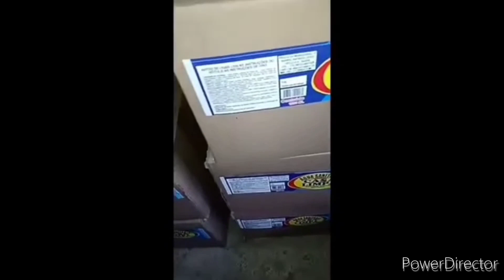OFERTA IMPERDIVEL 30% DE DESCONTO NOSSO CURSO COMPLENTO 3 EM 1 120 FORMULAÇÕES | Casa do Sabão